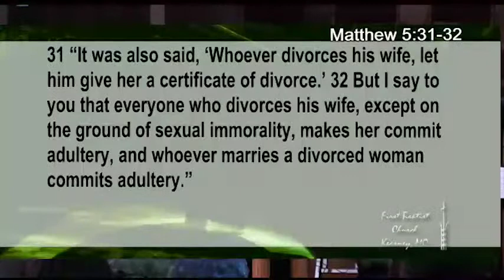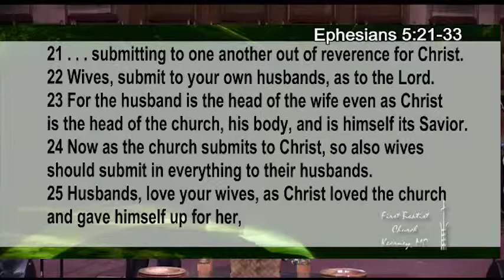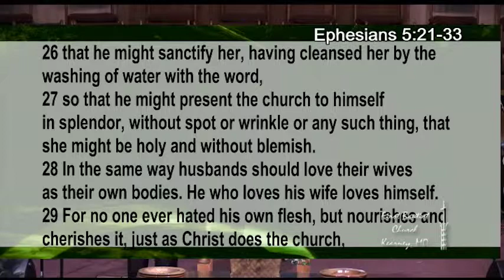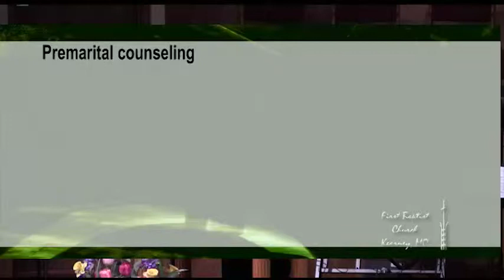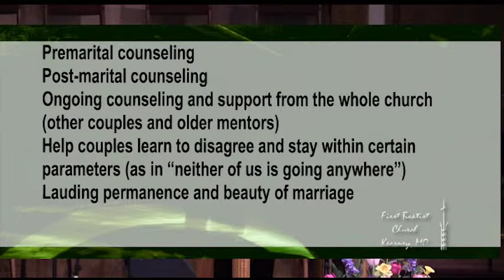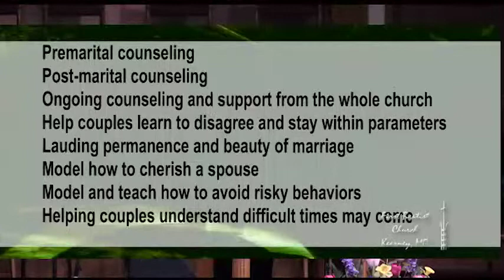First Baptist Church Kearney MO -Sermon, Divorce: He Said, She Said, Jesus Said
4-26-15 Divorce: He Said, She Said, Jesus Said (Matthew 5:31-32)
1) The prospect of divorce (5:31).
A. Jesus readily admits divorces will occur.
B. Jesus is always raising the standard.
2) The parameters of divorce (5:32).
A. The Bible doesn’t embrace “no fault” easy dissolution of marriage.
B. There are acceptable reasons for divorce.
3) The pain of divorce.
A. Divorce always involves hurting people.
B. Regardless of why divorce occurred, it is not the unpardonable sin.
4) The plan to avoid divorce (Ephesians 5:21-33).
A. Each partner needs to submit to Jesus Christ in order to experience family harmony.
B. The church needs to do all it can to help couples avoid divorce.
5) The pardon post-divorce (Romans 8:1).